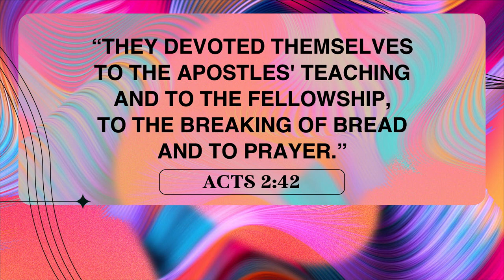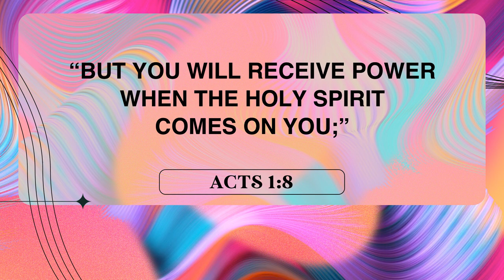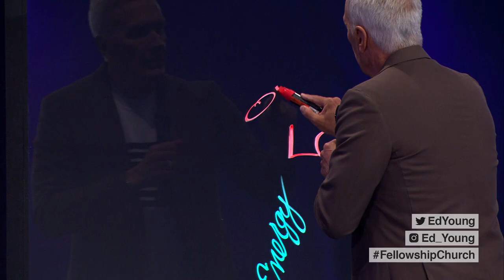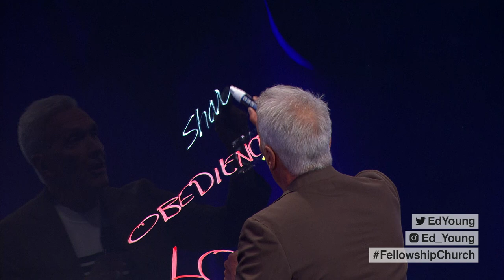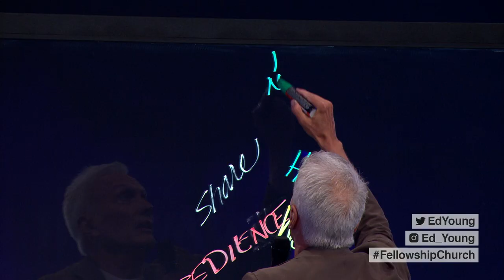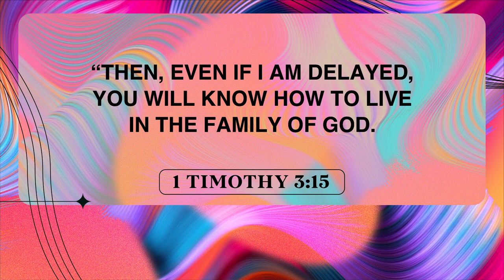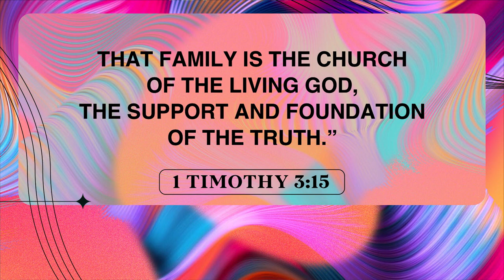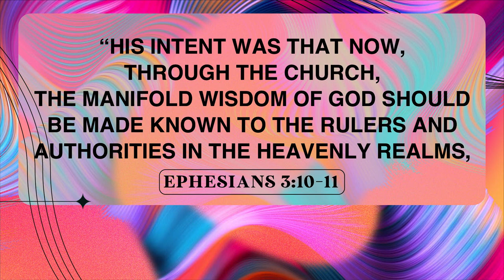Here's The Church | Sermon by Pastor Ed Young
These are tumultuous times. Due to the shortage of materials and manpower, it's more costly to build than ever before. But despite the spike in prices, many courageous people are still building.

In this sermon, Pastor Ed Young teaches that despite the far less than optimal conditions, Jesus is still building His church! He went on record and said, “...I will build My Church." Why is this so monumental to our lives? His Church is the only entity that upholds the transcendent values recorded in Scripture. That's why He asks us to be about the building of what He built.